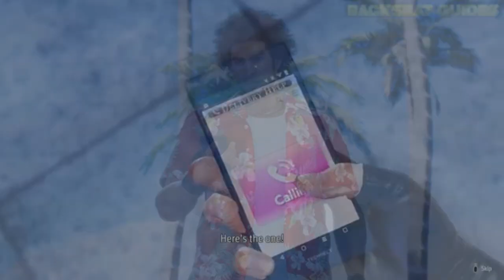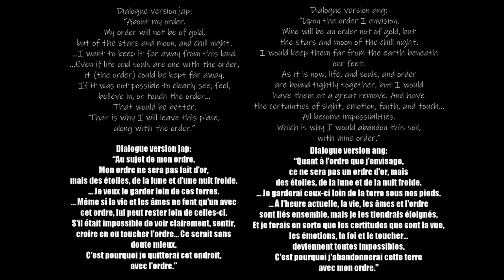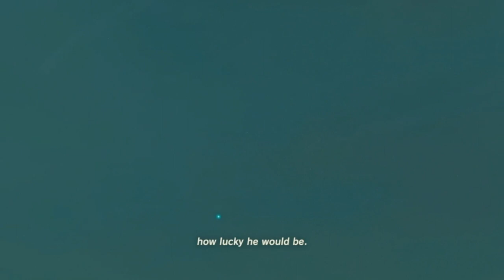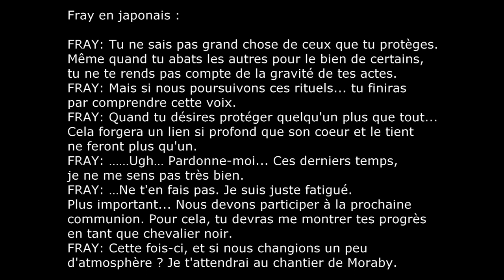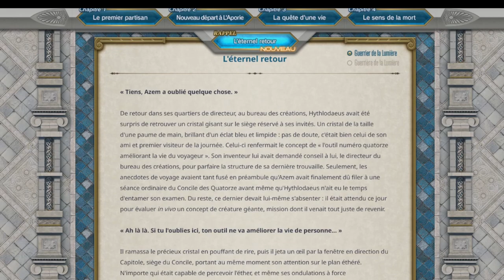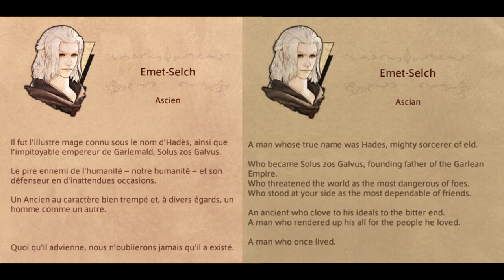Mais que fabriquent les traductions anglaises ? (en jeu vidéo)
La traduction anglaise des jeux vidéo semble privilégier le style plutôt que l'efficacité, ces dernières années. Et si on jetait un oeil à tout ça ?

Vidéos tirées des chaînes :
- Backseat Guides
- RajmanGaming HD
- Chase247
- GGodsStudios
- Pilhas do Gato
- Franck Dml Kity Kat
- FINAL FANTASY XIV
- LOGANIGHTLEGEND
- Zepla HQ

00:00 : Intro
01:58 : Yakuza
03:29 : Elden Ring
06:23 : Fire Emblem Three Houses
11:32 : Zelda Breath of the Wild
16:50 : Final Fantasy XIV
26:44 : Conclusion